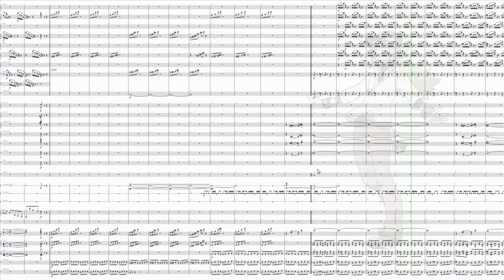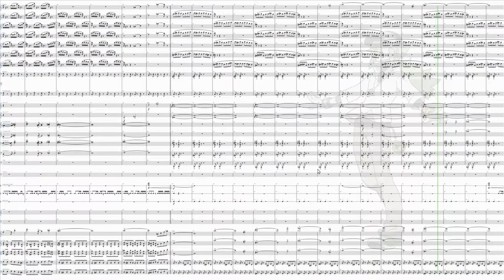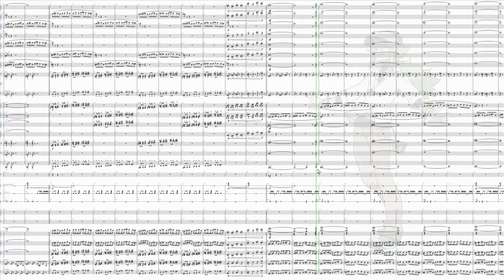Battle ! N - Orchestra Cover / Pokémon Black and White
arr.Takuma Nishimura

Score:Dorico 3
Sound:Note performer 3 & Kontakt